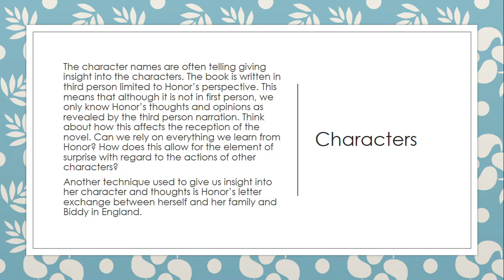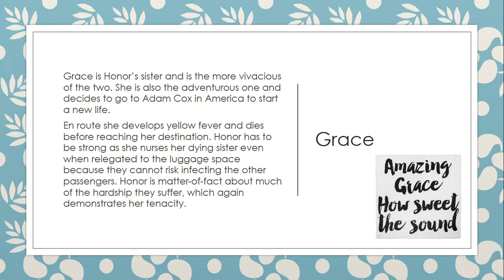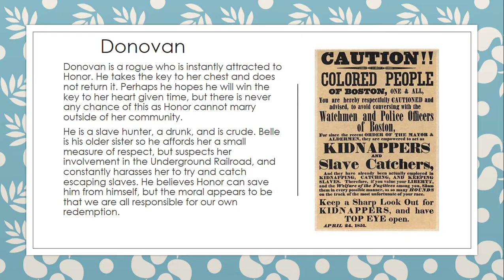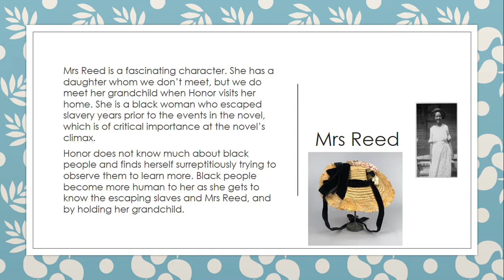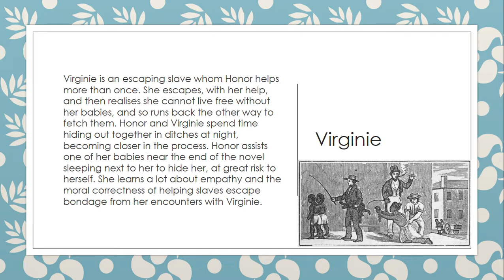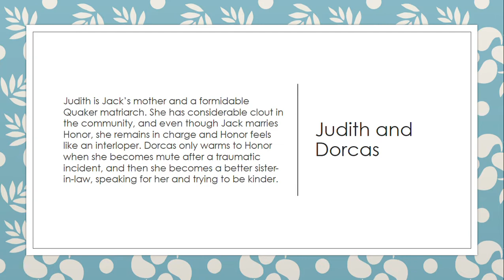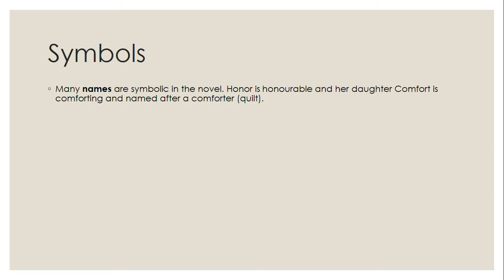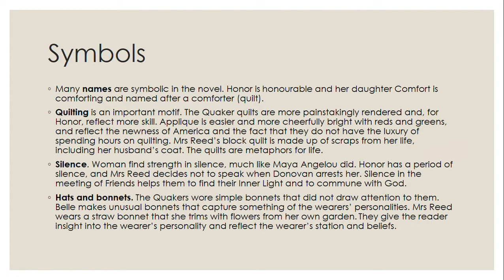The Last Runaway: Characters, Themes & Symbols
Video recap.